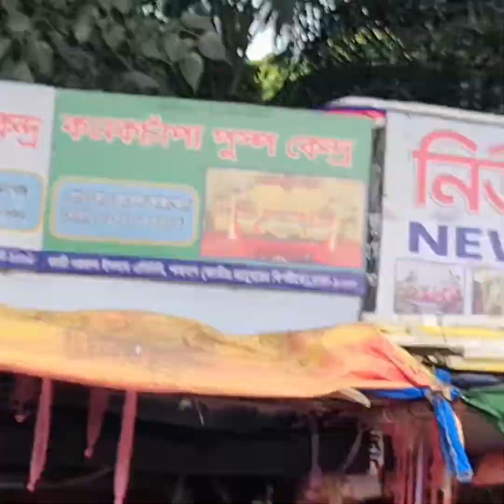আর কত মিথ্যা কথা সহ্য করব 😭😭